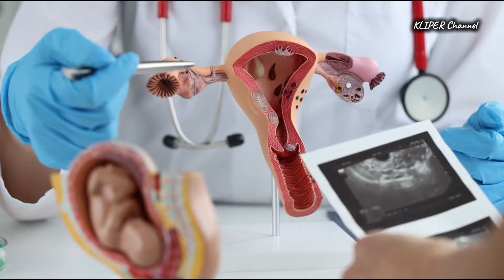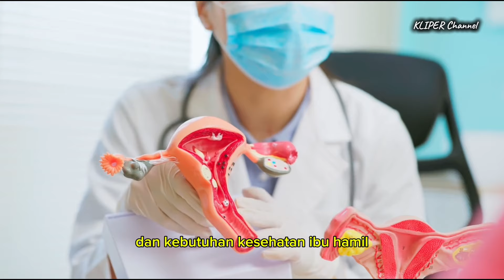Kondisi Janin Ketika Ibu Hamil Berhubungan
Berhubungan ketika sedang hamil apakah akan berdampak pada kondisi janin di dalam kandungan, yuk simak penjelasan lengkapnya dalam video kali ini.

Ketika berbicara tentang hubungan suami istri selama kehamilan, penting untuk memahami bahwa secara umum, aktivitas ini tidak akan menyakiti janin di dalam kandungan. Hal ini dikarenakan penis tidak dapat mencapai rahim, dan janin dilindungi oleh otot-otot rahim serta cairan ketuban. Dengan kata lain, berhubungan intim selama kehamilan biasanya aman dan tidak membahayakan bagi janin.

Namun, ada kondisi-kondisi tertentu di mana sebaiknya hubungan intim dihindari selama kehamilan. Contohnya, jika ibu hamil memiliki kehamilan yang dianggap sebagai kehamilan dengan risiko tinggi, mengalami perdarahan, atau menghadapi masalah kesehatan tertentu yang berkaitan dengan kehamilan. Dalam situasi-situasi tersebut, disarankan untuk berkonsultasi dengan dokter atau bidan untuk mendapatkan arahan yang tepat.

Selain itu, ada beberapa posisi yang lebih nyaman dan aman bagi ibu hamil saat berhubungan intim, seperti posisi samping atau posisi yang tidak memberikan tekanan berlebihan pada perut.

Penting untuk diingat bahwa setiap kehamilan dan kondisi kesehatan individu dapat berbeda, oleh karena itu, konsultasi medis sebelum melakukan aktivitas apapun selama kehamilan sangatlah penting. Dokter atau bidan akan memberikan saran yang sesuai dengan situasi dan kebutuhan kesehatan ibu hamil untuk menjaga kesehatan dan kenyamanan selama masa kehamilan.